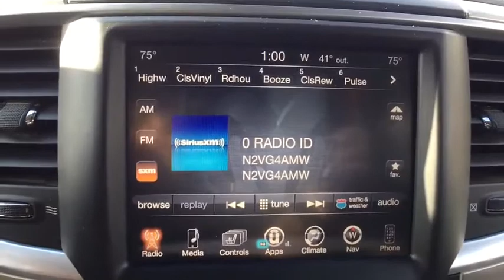2016 Ram 2500 Near Latham | Lia CJDR Colonie T7185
Granite Crystal Metallic Clearcoat U 2016 Ram 2500 available in Albany, New York near Latham at

RAM Certified / CPO *, Bought & Serviced @ Lia CJDR, (4) BRAND NEW Tires, NEW Front Brakes, One Owner, One Owner - Clean Auto Check, Bluetooth-Hands Free, Navigation / GPS, Four Wheel Drive / 4WD, 2500 SLT, 4D Crew Cab, 6.4L Heavy Duty V8 HEMI w/MDS, 4WD, 1 Year Trial (Registration Required), 115V Auxiliary Power Outlet, 5-Year SiriusXM Traffic Service, 5-Year SiriusXM Travel Link Service, 6 Month Trial (Registration Required), 8.4 Touchscreen Display, ABS brakes, Accent Fender Flares, Air Conditioning ATC w/Dual Zone Control, Anti-Spin Differential Rear Axle, Auto-Dimming Exterior Mirrors, Black Door Handles, Black Exterior Mirrors, Body Color Fender Flares, Body Color Grille, Bright Front & Rear Bumpers, Bucket Seats, Bumpers: chrome, Charge Only Remote USB Port, Chrome Tubular Side Steps, Clearance Lamps, Compass, Electroluminescent Instrument Cluster, Electronic Stability Control, Exterior Mirrors Courtesy Lamps, Exterior Mirrors w/Heating Element, Exterior Mirrors w/Supplemental Signals, Fog Lamps, Folding Flat Load Floor Storage, For Details Visit DriveUconnect.com, Front & Rear Rubber Floor Mats, Full Length Upgraded Floor Console, Glove Box Lamp, GPS Antenna Input, GPS Navigation, HD Radio, Heated door mirrors, Heated Front Seats, Heated Seats & Wheel Group, Heated Steering Wheel, I/P Mounted Auxiliary Switches, Illuminated entry, Integrated Voice Command w/Bluetooth, Leather Wrapped Steering Wheel, LED Bed Lighting, Low tire pressure warning, Luxury Group, Media Hub (2 USB, AUX), Monotone Outdoorsman, Nav-Capable! See Dealer for Details, Outdoorsman Badging, Outdoorsman Group, Overhead Console w/Garage Door Opener, Painted Front Bumper, Painted Rear Bumper, Power 10-Way Driver Seat, Power Black Trailer Tow Mirrors, Power Folding Mirrors, Power Heated Fold-Away Mirrors, Power Lumbar Adjust, Premium Cloth Bucket Seats, Protection Group, Quick Order Package 22T Outdoorsman, Radio: Uconnect 8.4, Radio: Uconnect 8.4 NAV, Rear 60/40 Split Folding Seat, Rear Dome w/On/Off Switch Lamp, Rear-View Auto-Dimming Mirror w/Microphone, Remote Keyless Entry, Remote SD Card Slot, Security Alarm, SiriusXM Satellite Radio, SiriusXM Traffic, SiriusXM Travel Link, Snow Chief Group, Steering Wheel Mounted Audio Controls, Sun Visors w/Illuminated Vanity Mirrors, Traction control, Trailer Tow Mirrors, Uconnect Access, Underhood Lamp, Universal Garage Door Opener, Wheel to Wheel Side Steps, Wheels: 18 x 8.0 Polished Aluminum.brbrgranite crystal metallic clearcoat 2016 Ram 2500 SLT 6.4L Heavy Duty V8 HEMI w/MDS 6-Speed Automatic 4WDbrbrPriced below KBB Fair Purchase Price! Odometer is 1591 miles below market average!brbrChrysler Group Certified Pre-Owned Details:brbr  * Limited Warranty: 3 Month/3,000 Mile (whichever comes first) after new car warranty expires or from certified purchase datebr  * Warranty Deductible: $100br  * Vehicle Historybr  * Powertrain Limited Warranty: 84 Month/100,000 Mile (whichever comes first) from original in-service datebr  * Includes First Day Rental, Car Rental Allowance, and Trip Interruption Benefitsbr  * 125 Point Inspectionbr  * Roadside Assistancebr  * Transferable WarrantybrbrbrNo Reasonable Offer will be Refused! Start Deal Now!! Looking to Buy a Vehicle were Looking to Sell you a Vehicle its that Easy Hassle-Free at LIA CHRYSLER JEEP DODGE RAM!! Just gave it a try. Don't wait another minute... call our Personal Sales Direct Line Now to Secure this Low Price!brbrAt Lia Chrysler Jeep Dodge RAM, our primary goal is to assist you in a courteous and professional manner to ensure your car buying experience is a memorable & enjoyable one. With over 34 years of selling and servicing new and used cars to Albany, NY as well as residents from the Schenectady, Latham, Troy, Colonie and Saratoga Springs areas, the Lia Auto Group's staff strives to achieve excellence in customer service and satisfaction.